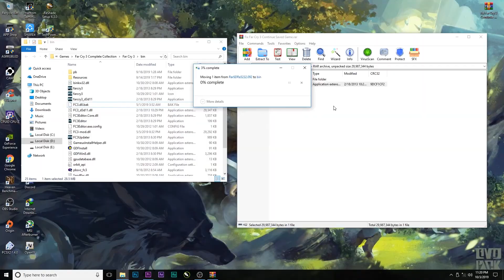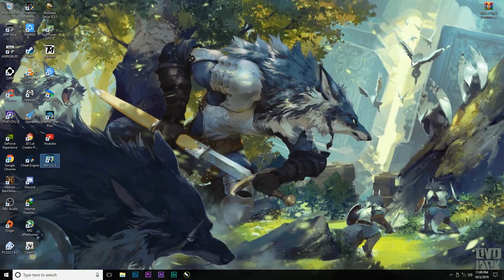How to Fix Far Cry 3 Can't Continue Save Game [FIXED]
Indonesia:
Cara Mengatasi Far Cry 3 Tidak Bisa Continue

Note:
This step can fix to:
- Mud's Mod - Reflective Textures can't continue save game